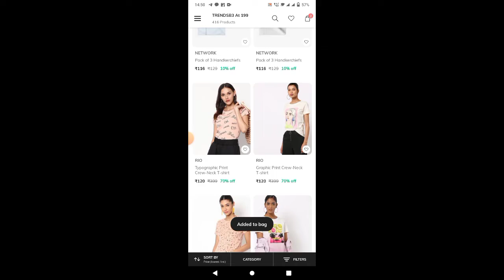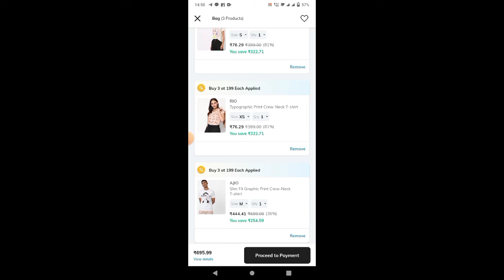Ajio🔥Rio brand t shirt @76/_only How to purchase tips, tricks